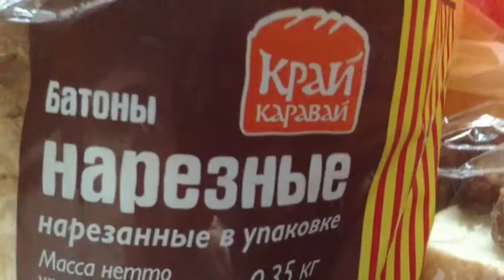НИХУЯСЕБЕ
видеоролик создан в конце августа 2013 года